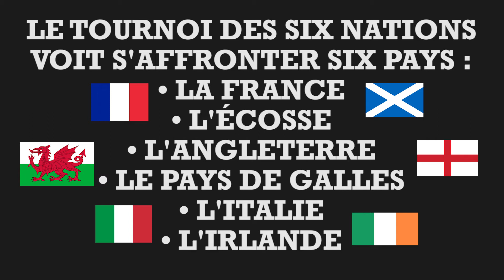[RÉCAP] TOURNOI DES SIX NATIONS 2018 (France/Ecosse)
Le match de rugby France / Écosse s'est soldé par une défaite pour le XV de France en ce dimanche 11 février 2018.